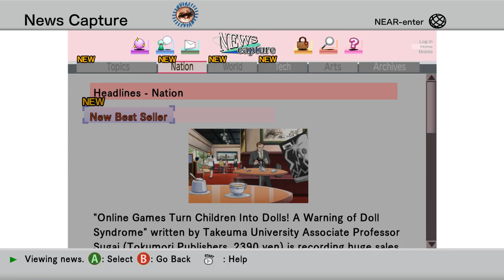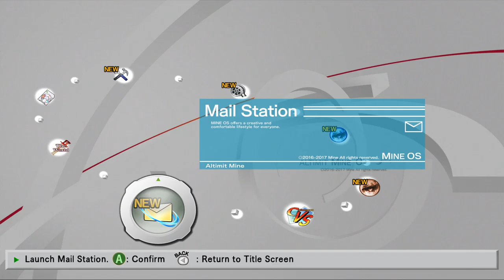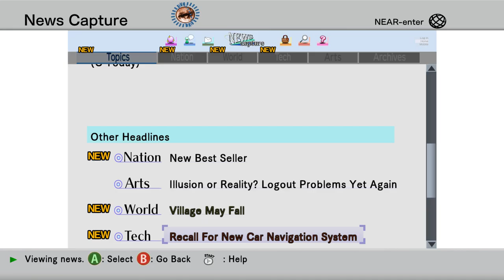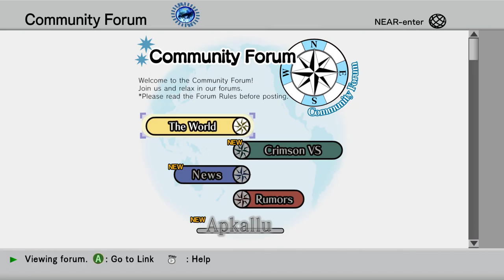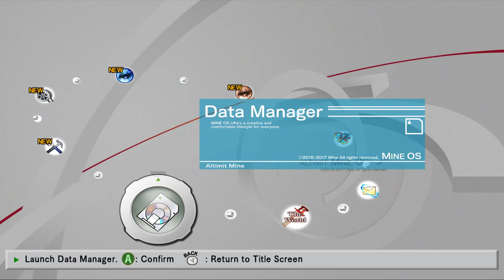The Truth Behind LonewolfLegendOfficial's .Hack GU Last Recode on PC